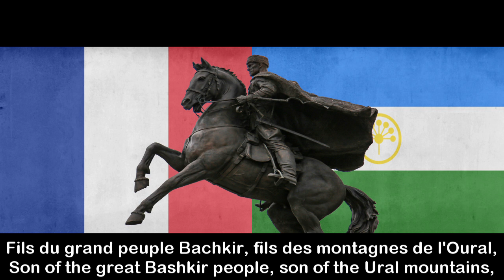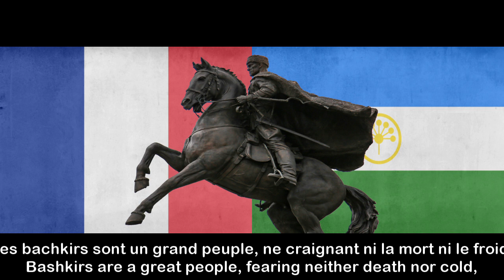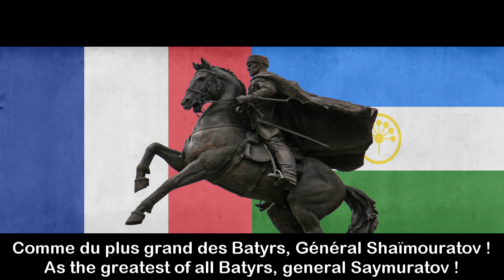"Général Shaïmouratov" - Rare Soviet song in French - "Шаймуратов Генерал" - французская версия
Here's a French version of the famous soviet Bashkir song "Шайморатов Генерал" (Shaymuratov general), a song about the soviet bashkir general Minigali Shaymuratov (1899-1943), a famous great patriotic war hero.
Original Music composed in 1942 by Zagir Ismagilov, and lyrics by Kadir Dayan. The lyrics of this French version was writen by me and sung by Edern Bienvenu. The footage films which is used here is from the russian civil war.

Voici une version française de la fameuse chanson soviétique Bachkire "Шайморатов Генерал" (Général Shaïmouratov), un chant sur le général bachkire soviétique Minigali Shaïmouratov (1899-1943), héros de la grande guerre patriotique. La musique originale a été composée en 1942 par Zagir Ismagilov, et les paroles sont de Kadir Dayan. Les paroles de cette version ont étés écrites par moi-même, et sont chantées par Edern Bienvenu.

Вот французская версия знаменитой советской башкирской песни  "Шайморатов Генерал". Песня о советском башкирском генерале Минигали Шаймуратове (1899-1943), герой великой отечественной войны. Оригинальная музыка была написана в 1942 году Заиром Исмагиловым, а тексты песен - Кадиром Даяном. Слова этой версии были написаны мной, исполнены Эдерном Бьенвену.